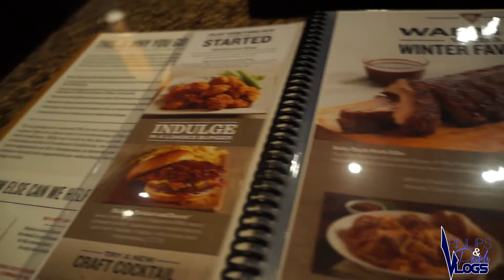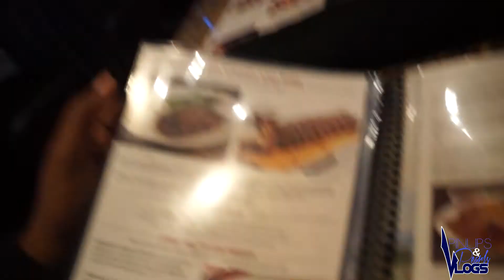My First Vlog! | Is This Something I Really Wanna Do?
wesssssuh wit it y'all !!!

Hey y'all ! I hope you guys enjoyed this watching my very first vlog! This was honesty like a practice vlog, I didn't really know what to do or say! I'm still tryna get the hang of it so I can vlog more often!!

If you actually made it down here comment "_______"  :) I don't know what to put this time I'm sleepy lol. Just leave a comment :*

Also if you want send me suggestions! I love making videos for you guys sometimes I run out of ideas!

Are you a YouTuber?
Would you like for me to create a something for your channel?
I make banners , logo, intros, outros, you name it I can help!